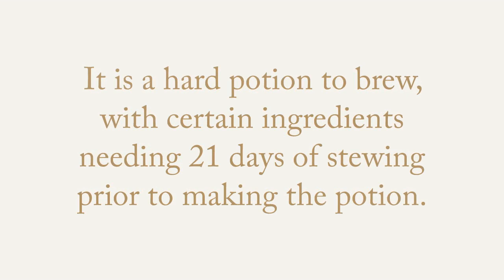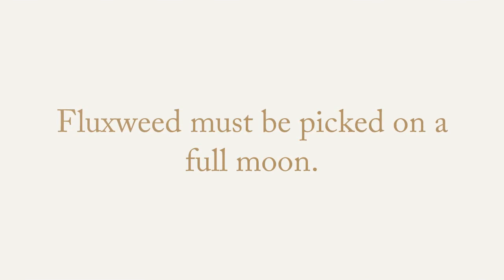Hermione's Impossible Question #13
Hermione's Impossible Question #13! Can you solve this impossible Harry Potter question? Are you really a hardcore Harry Potter fan? Take this impossible Harry Potter question to find out! Let us know your answers in the comments!